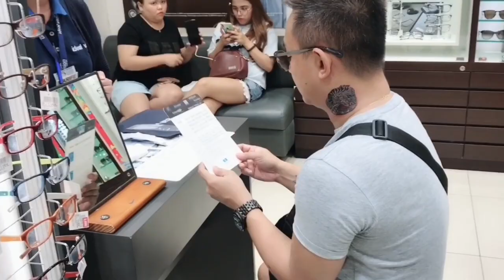MAY PA LOUIS VUITTON BAG RAID SI MOMMY TZIE!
MUSIC CREDITS

This is a personal vlog. The opinions expressed here represent my own and not those of my employer or whatsoever.

In addition, my thoughts and opinions change from time to time and I consider this a necessary consequence of having an open/crazy mind.